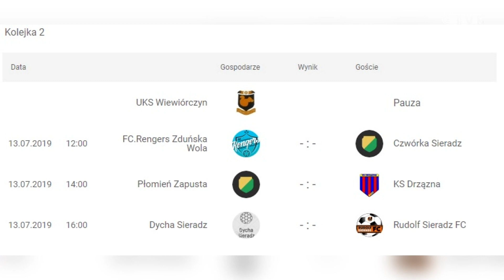Sieradzka Klasa Amatorska